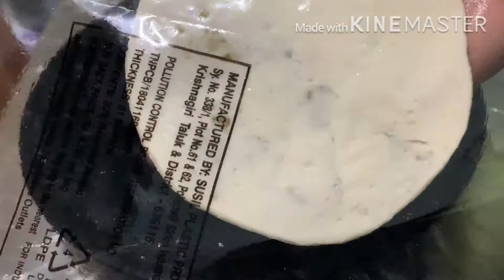sweet potato bobbatlu |చిలకడదుంప తో నేతి బొబ్బట్లు ఇలా ట్రై చేయండి |chilakadadumpa polilu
Hello, today i'm going to show tasty and healthy sweet potato bobbatlu with full process and details.Try this polilu at home and enjoy the taste.